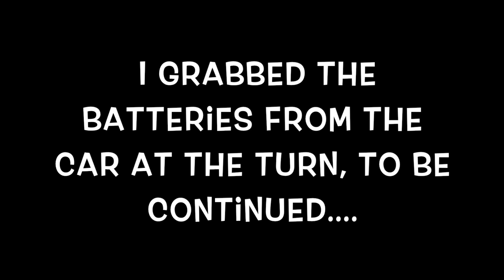Cash Tournament, Stockton CA, The Reserve at Spanos Park, Part 1 393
Danger - Furi Original Soundtrack - 02 Danger 6-24

Golf, competition.